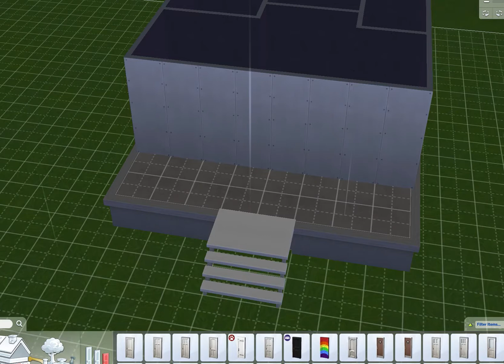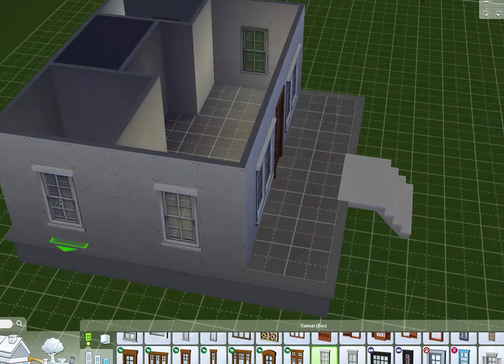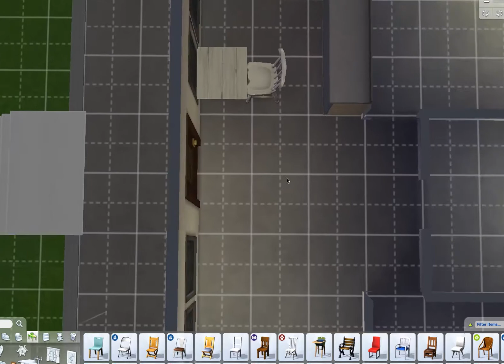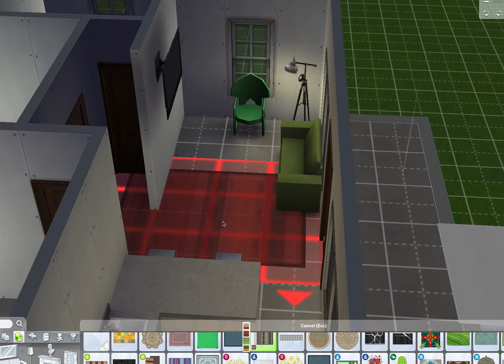Sims 4 Building for less than §20,000